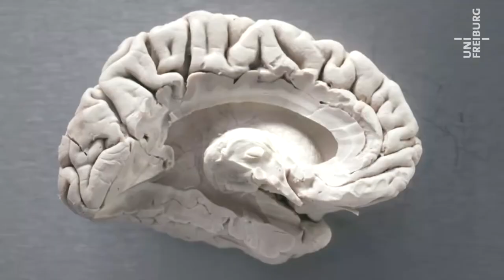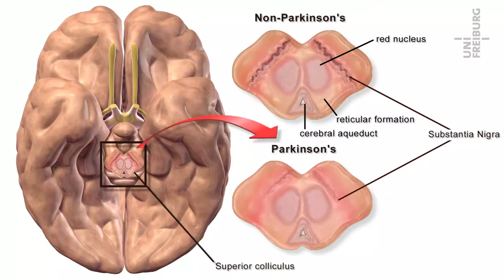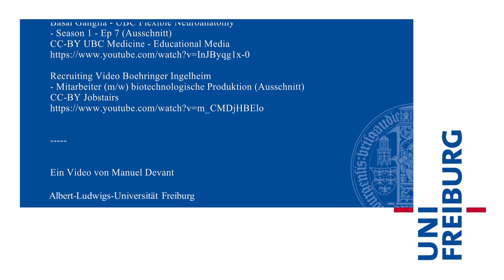Claudine Kraft - Autophagie: Die Müllentsorgung der Zelle - Uni Freiburg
Autophagie ist der Vorgang, bei dem Zellen sozusagen Stroh zu Gold machen können. Immer wenn eine Zelle hungert, kann sie aus ihren eigenen Abfällen Energie zum Überleben schöpfen. Wenn die Zelle diese Autophagie nicht machen kann, wird es für sie existentiell.